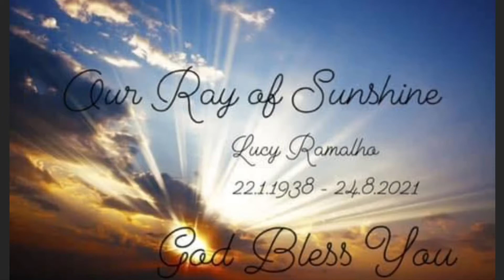For Our Beautiful Angel Nunna Lucy